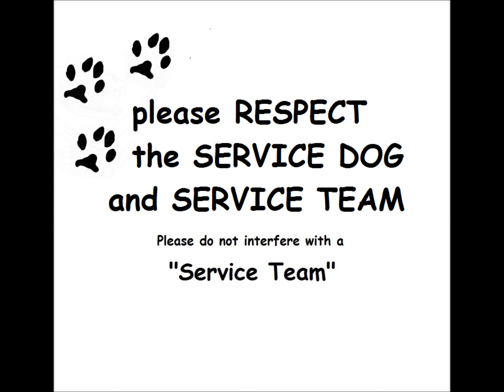KAY JAY MOMENTS 2013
KayJay is a rescue dog that was being neglected on a farm.
I picked him up, and in the process of training him to be a Service Dog for a young boy.
The boy's name is Blake, he is three years old. Blake has Dravet Syndrome, and that is the deadliest form of epilepsy.
"Save a Dog to Save a Child."
We are in need of donations if you can and have PayPal, my email is,